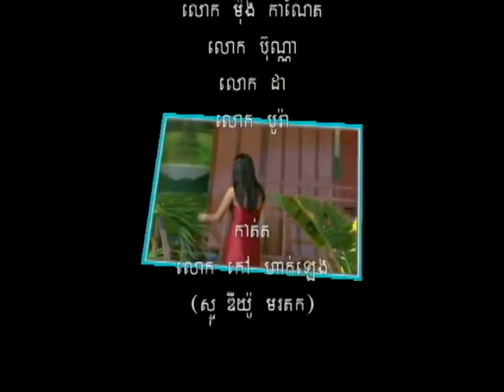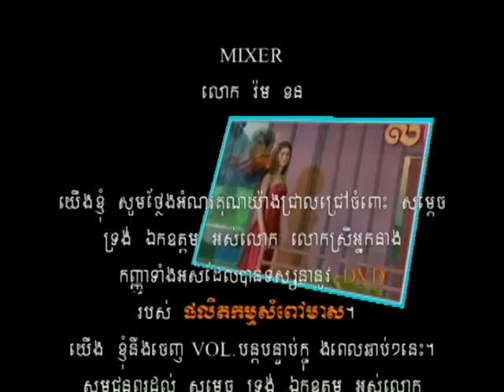SAMPOV MEAS DVD VOL 08-22 The End